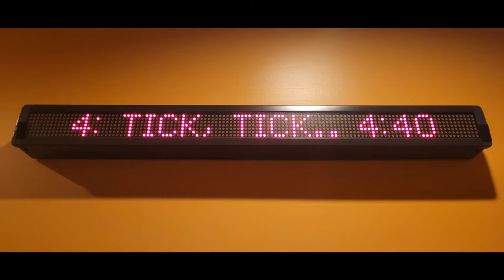Movie #384: Tick, Tick... Boom! at Mariemont Theatre in Mariemont Ohio in Auditorium 4 on 11/20/21